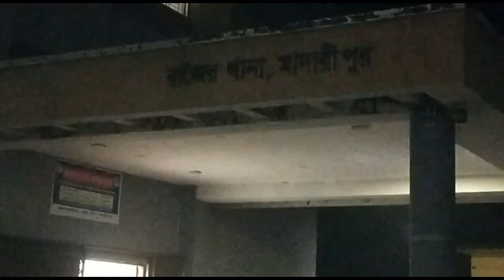প্রেমিকের সাথে নবম শ্রেণির ছাত্রী দেখা করতে বাগানে গেলে প্রেমিক ও বন্ধু মিলে যা করলো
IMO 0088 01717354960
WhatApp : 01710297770